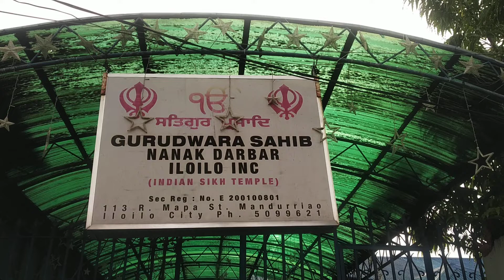Gurudwara in ilo ilo city of Philippines.